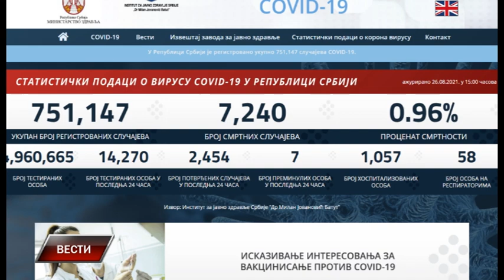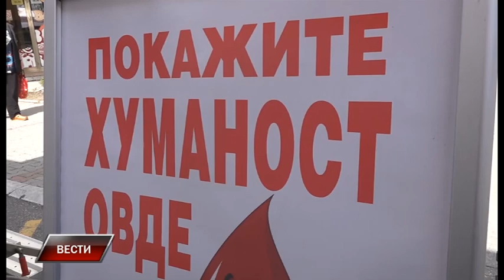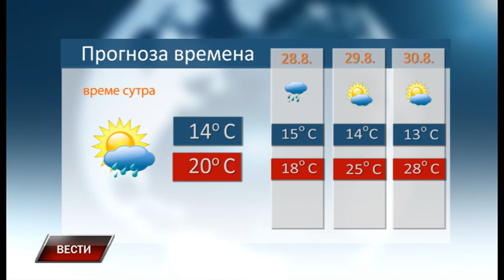Vesti 26 8 2021